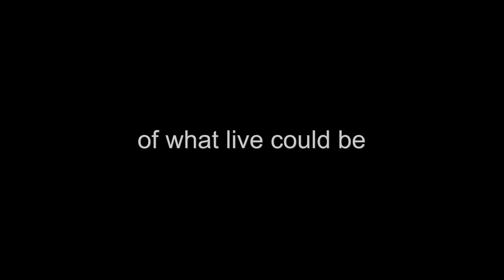Spanien 2009 - Trailer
just for crew members...
Musik: Dirk Reichardt & Stefan Hansen - Sexaddicted Man (aus dem Sondtrack zu One Way)
Kamera: Panasonic NV-GS500
Schnittsystem: Magix Video deLuxe 16 Premium